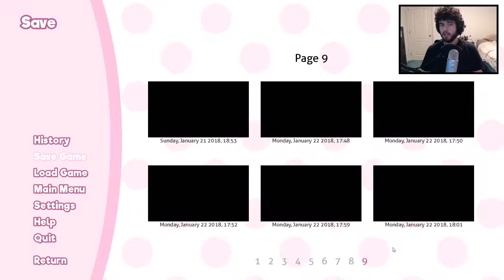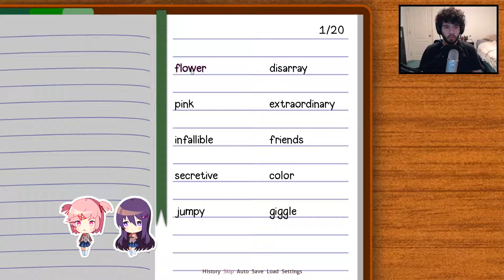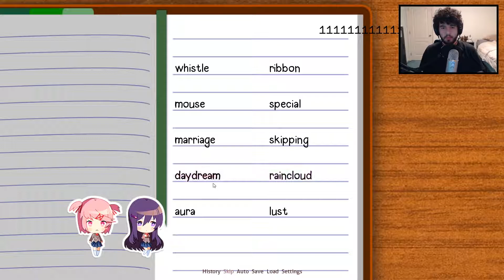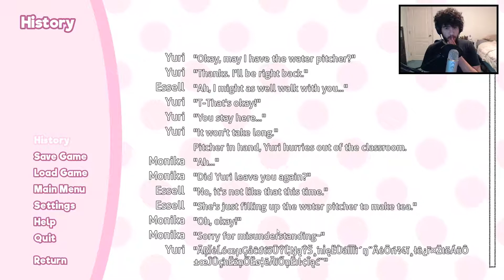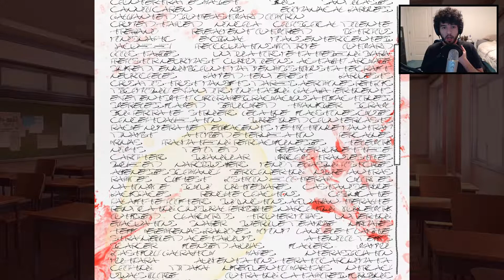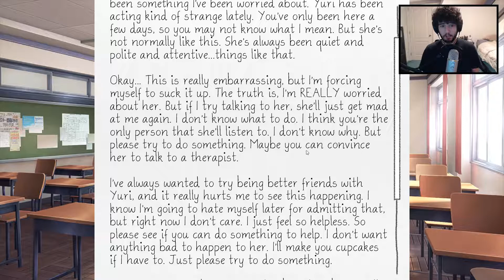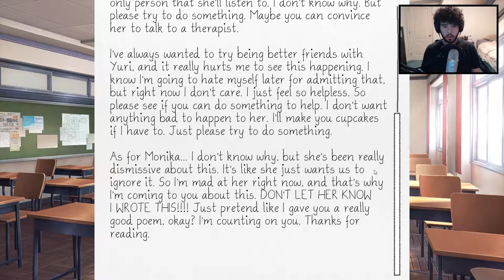Doki Doki Literature Club - Episode 16: Always Listening - Let's Play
I'm really happy to be a part of the Literature Club, everything is normal, and I'm not concerned about anyone's well-being, including my own!
PLEASE NOTE THE CONTENT WARNINGS: This game is not suitable for children or those who are easily disturbed.

I do my best to bring it up in the videos proper, but take care to pay attention to the warnings if you believe the content may affect you negatively, and visit this page for more details
Doki Doki Literature Club is a free visual novel developed by Team Salvato. I acquired my copy via Steam but the game can also be accessed on a pay-what-you-want basis
For more stuff like this, come check me out on Twitch! I stream every night at 8:38 PM EST over